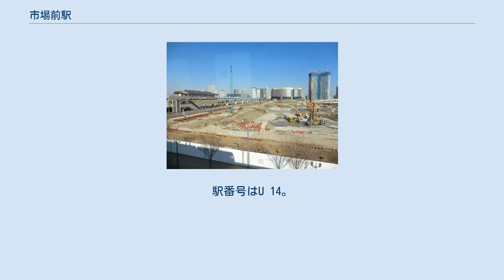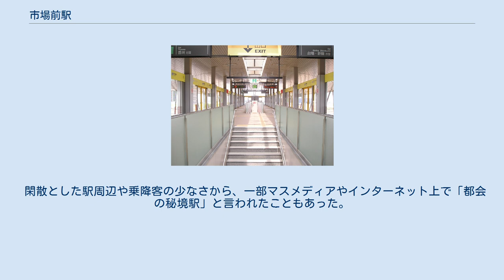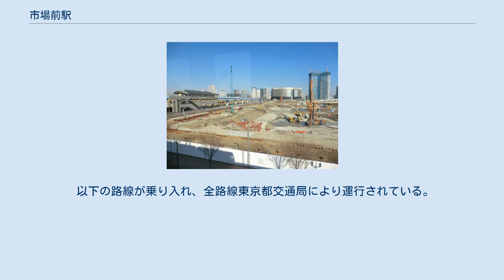市場前駅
市場前駅（しじょうまええき）は、東京都江東区豊洲六丁目にある東京臨海新交通臨海線（ゆりかもめ）の駅である。
駅番号はU 14。
 島式ホーム1面2線の高架駅である。
 2019年度までの各年度の利用者数は下表の通り。
なお2005年度は2006年3月に開業したため、同月以降年度末までの1ヶ月分を計上したものである。
 豊洲市場開場前は駅周辺の施設が極めて少なかったため、2015年度、2017年度以降を除いて、乗車人員は東京23区に所在する旅客駅のなかで最も少なかった。
豊洲市場の一般見学が始まった2018年10月13日以降、乗降客も急増した。
 国土交通省の調査による2018年度（平成30年度）の乗降客数は2,583人だった。
 駅と豊洲新市場計画地（建設中）（2013年12月撮影） 豊洲市場開設を見越して設置されたものの、2018年10月11日の豊洲市場開場までは「市場前」とは名ばかりだった。
ゆりかもめ開通からIHIステージアラウンド東京が開場するまでの約12年間にわたり、駅周辺に主立った施設がなかった。
豊洲市場開場前は同施設の建設工事に係る作業員が主な利用者で、極めて少なかった。
 閑散とした駅周辺や乗降客の少なさから、一部マスメディアやインターネット上で「都会の秘境駅」と言われたこともあった。
ただし、ゆりかもめ高架下を含めた周辺道路は交通量が多く、マンションや店舗・商業施設が林立する豊洲・有明地区に近接している。
 豊洲市場開場後の2018年11月4日には、駅西側の晴海運河に架かる豊洲大橋（都道484号環二通り）が開通し、対岸の晴海地区と結ばれた。
 かつて近隣にあったガスの科学館は、ゆりかもめ開業直前の2006年（平成18年）3月24日に閉館した（跡地は現在の豊洲市場水産仲卸売場棟）。
同年6月2日に「がすてなーに ガスの科学館」として豊洲駅近くに移転し再開業した。
 駅開業当初はバス停留所がなかったが、2018年10月11日の豊洲市場開場と同時に、市場前駅前停留所が新設された。
 以下の路線が乗り入れ、全路線東京都交通局により運行されている。